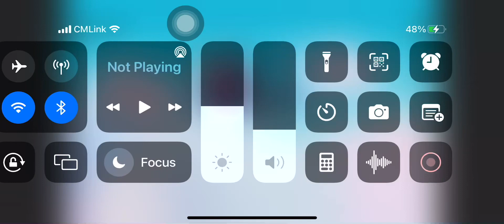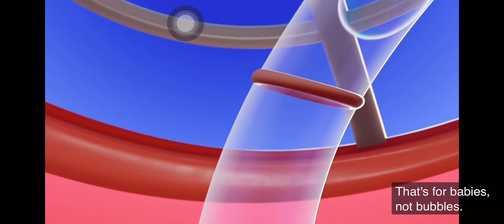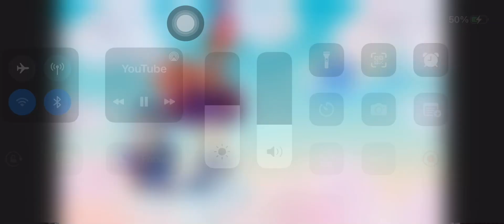28 October 2022